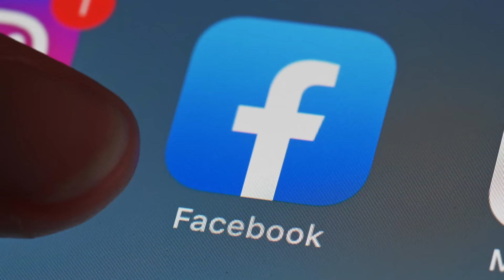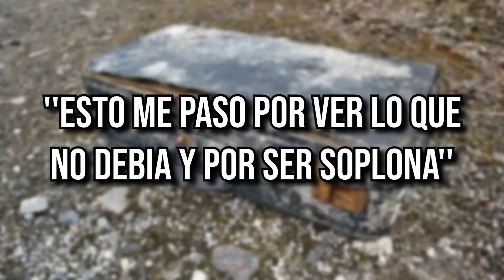El MISTERIO del CAMION que transportaba NIÑOS M█ERTOS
Hoy les vengo a contar una historia muy ATERRADORA sobre una mujer que se encontró con un camión que en su parte trasera tenia algo MUY PERTURBADOR...